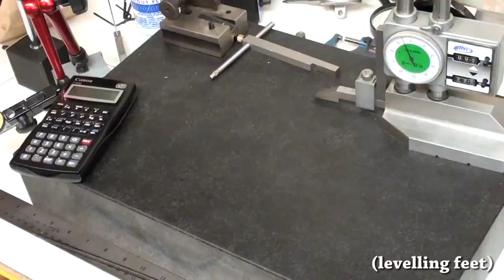Rong Fu Cement Boot (or how I fixed a flimsy machine tool stand)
In this video I use about $40 of cement to fix the stand that came with my Rong Fu mill drill.  The stand no longer moves!  I also made some levelling feet.